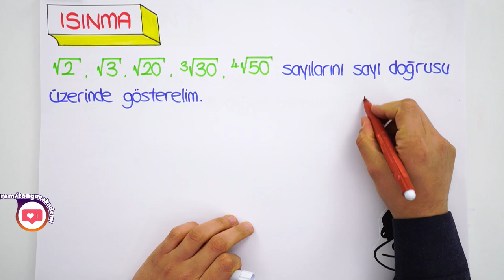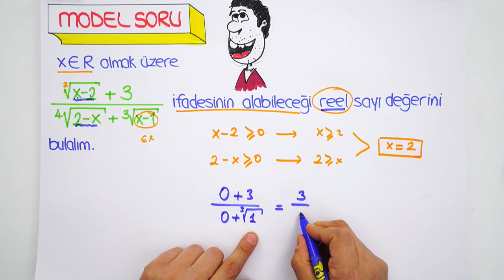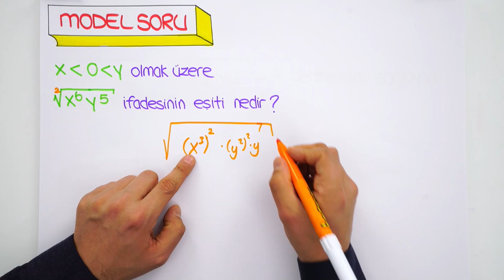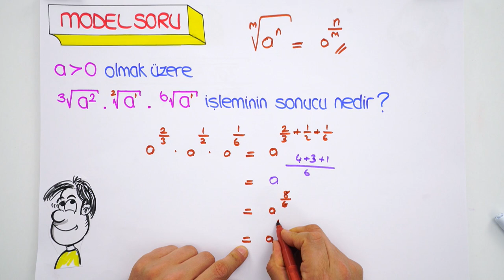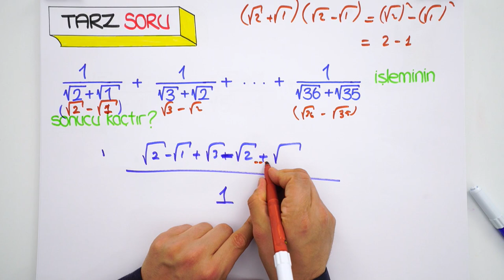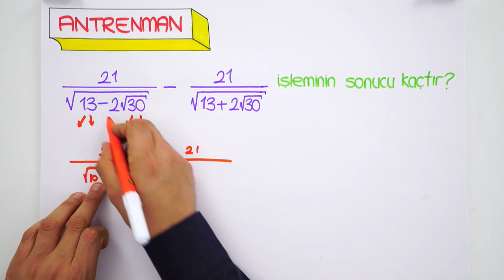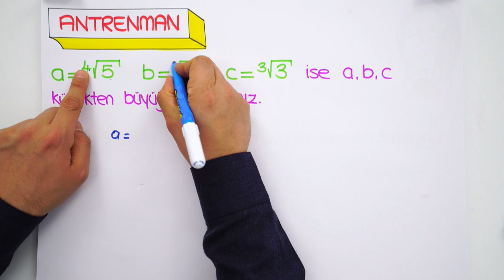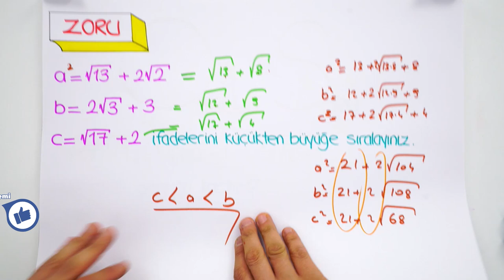9. Sınıf Matematik | Köklü Sayılar Soru Çözümü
9. Sınıf '"Ocak" ayı programına buradan ulaşabilirsin
9. Sınıflar! Matematik dersinde bugün, "Köklü Sayılar" konusunu soruçözümü ve sınav tarzı sorularla birlikte sana öğretiyoruz. 🤓